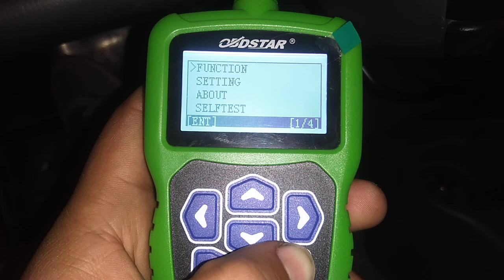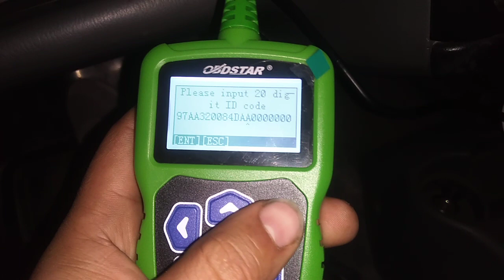Suzuki immobiliser 8 digit Pin Code Calculate by obdstar f109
Suzuki immobiliser Pin Code Calculate

8 digit Pin Code Calculate by obdstar f109

Name, Sohail Rafique

کسی بھی بھائی کو Scanner, Key Programmer, کی ضرورت ہو تو ہمارے نمبر پر رابطہ کر سکتا ہے مناسب قیمت میں دستیاب ہے اور کیش اون ڈلیوری کی سہولت بھی موجود ہیں
Name:  Hassan Sarfraz